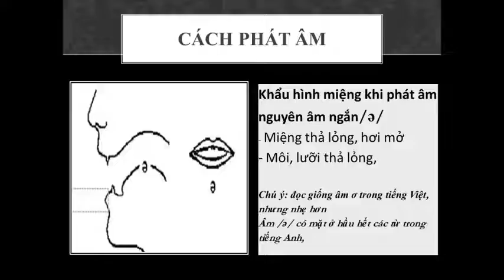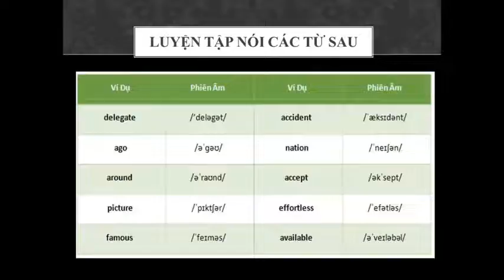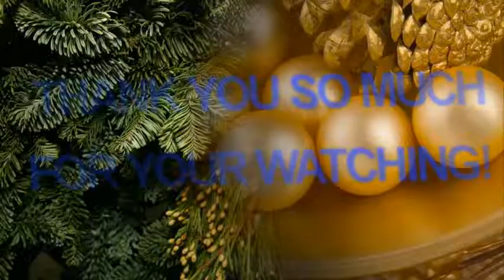Online Class 4 best English- Lesson 10: Short Vowel Sound ə/ Nguyên Âm Ngắn ə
Cách phát âm giống âm ơ trong tiếng việt nhưng nhẹ hơn.
Âm này có mặt ơ hầu hết các từ trong tiếng anh, ở các âm không nhấn trọng âm